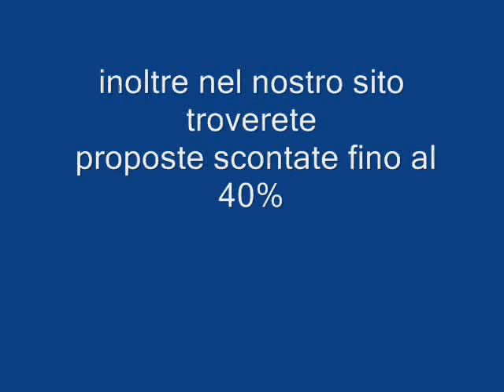ROULETTE HOTEL ANTALYA TURCHIA galadriel viaggi Pieve di Soligo 04381796937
La formula "roulette" è un modo innovativo ed alternativo per risparmiare sulle tue vacanze: potrai viaggiare ad un prezzo davvero vantaggioso! Prenotando questo pacchetto sceglierai immediatamente il volo, la categoria della struttura mentre il nome dell'hotel verrà fornito al più tardi all'arrivo a destinazione. Le strutture assegnate possono essere quelle presenti nel prodotto Turchese, nel prodotto Viaggi & Vacanze Web oppure in strutture diverse da quelle proposte nei diversi prodotti. I Viaggi del Turchese si rende garante della destinazione, la categoria, le camere e le strutture basilari degli hotel.